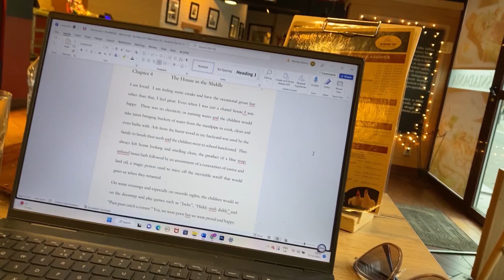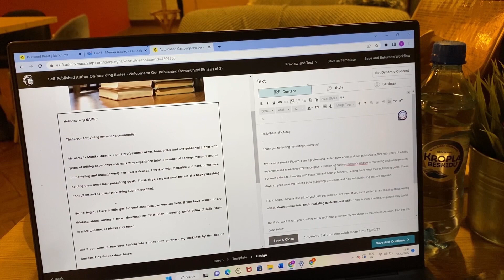FINDING PEACE IN POLAND | BLACKISH IN POLAND VLOG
This is my first Poland vlog 2023 – let’s chat a little about everything Polish and what keeps drawing me back to this country. Is it the architecture, the food, or the Polish people? I’ll also touch on what it’s like being black(ish) in Poland and share my mixed-race experience with a Polish hairdresser…  Enjoy the vlog!